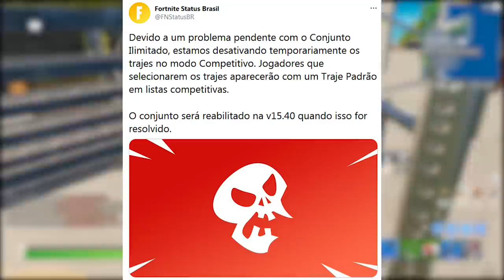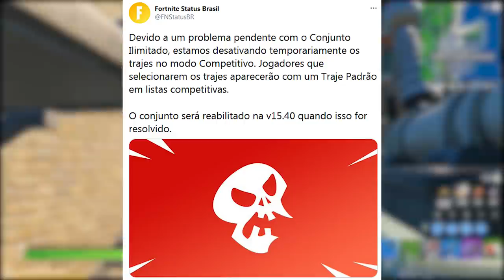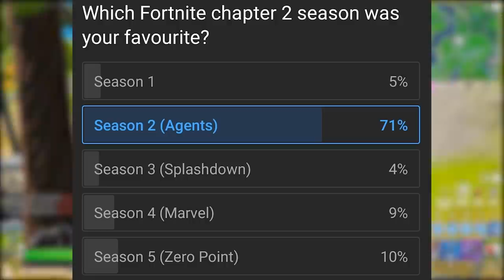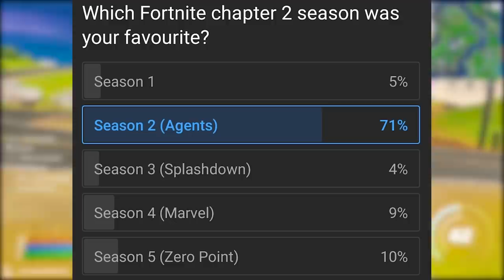FORTNITE - HERÓIS BANIDOS, MELHOR TEMPORADA CAPÍTULO 2 e ARMA NOVA?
Fala gurizada, nesse vídeo comento novidades do Fortnite Battle Royale, skins Heróis Banidas, nova arma e melhor Temporada Capítulo 2 votação. Espero que gostem :)